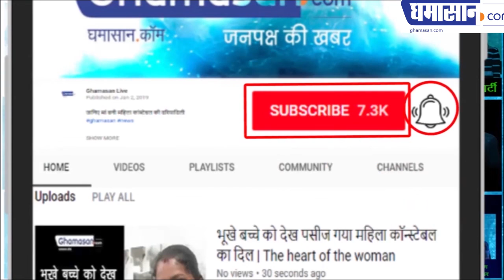Loksabha Election 2019 : Kailash Vijayvargiya is blowing Mamata Banerjee's sleep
Kailash ijayvargiya is blowing MamataBanerjee's sleep
AmitShah said this in a general meeting